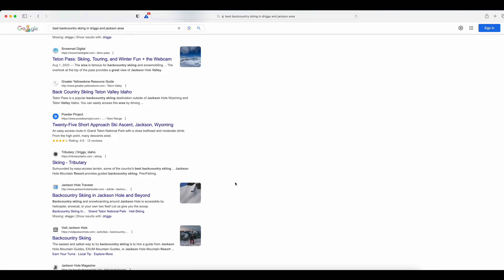BACKCOUNTRY Snowboarding 101: A Beginner's Guide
In this video, I dive into the world of backcountry snowboarding for the first time at the snowy wilderness of Teton Pass in Wyoming.  This video is perfect for beginners looking to explore the stunning terrain this region has to offer. Join me and my guide as we share essential tips, gear recommendations, safety precautions, and an unforgettable adventure through the Teton Pass.